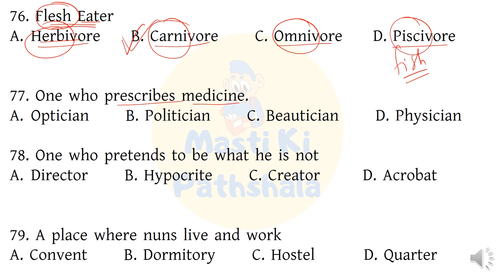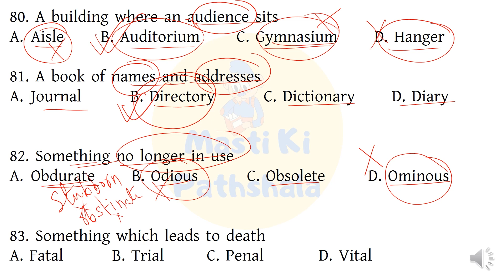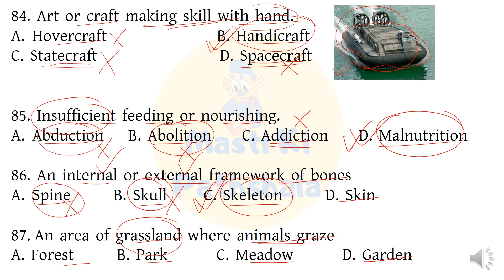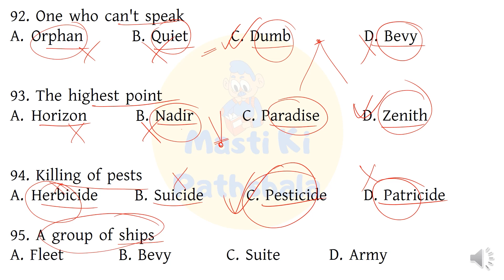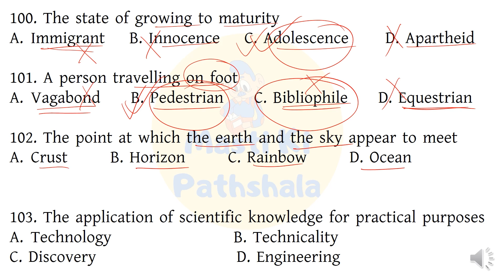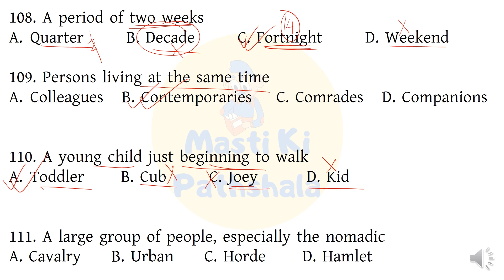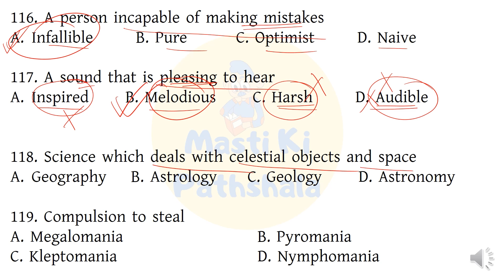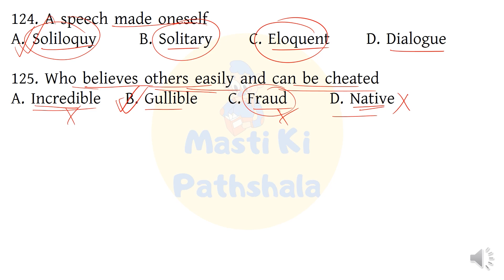ONE WORD-2/SSC MTS PREVIOUS YEARS ENGLISH PAPER/ONE WORD IN ENGLISH VOCABULARY/CGL,CHSL,MTS,CPO,WBCS